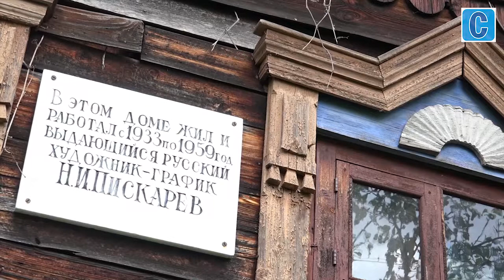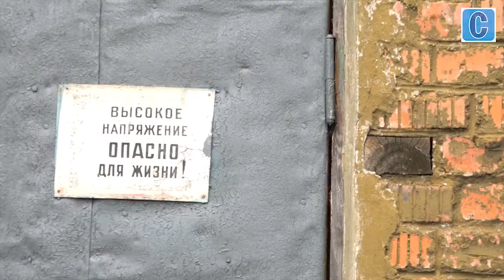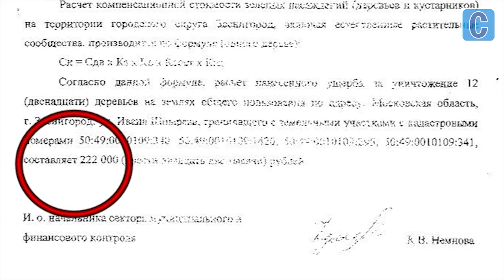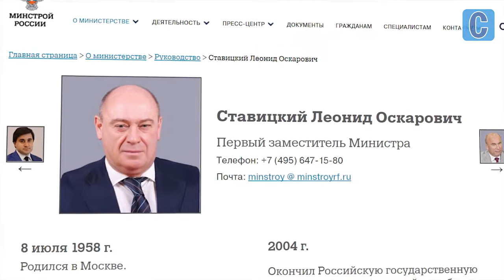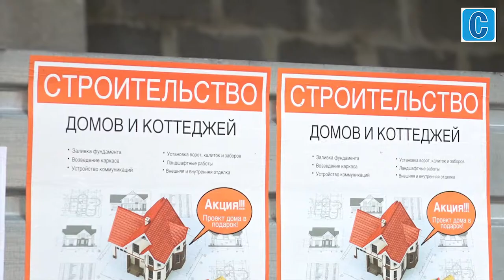Реновация по-звенигородски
Проблемный репортаж Петра Ларина о программе "реновации" по-звенигородски.